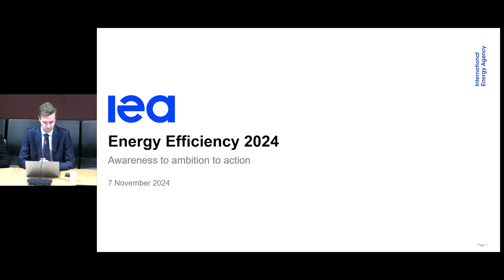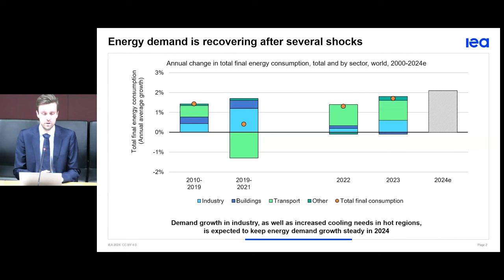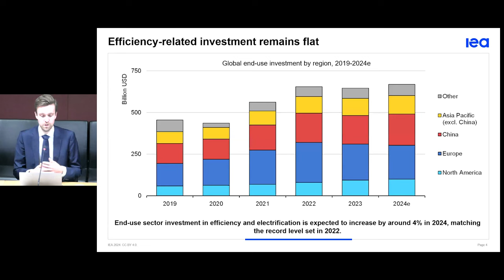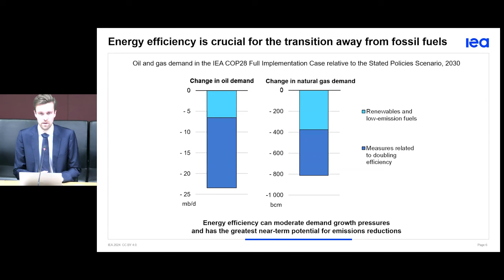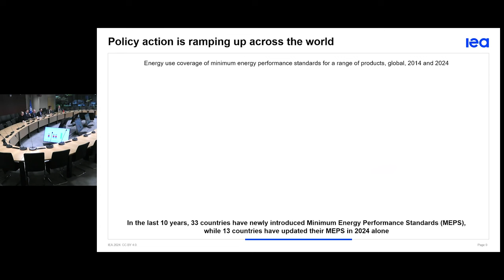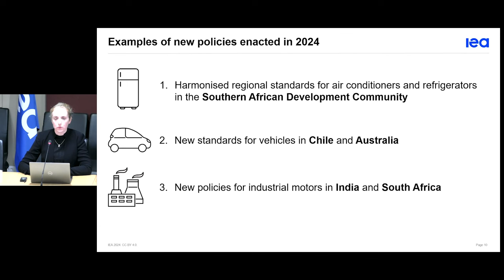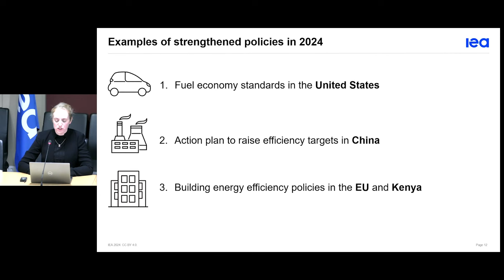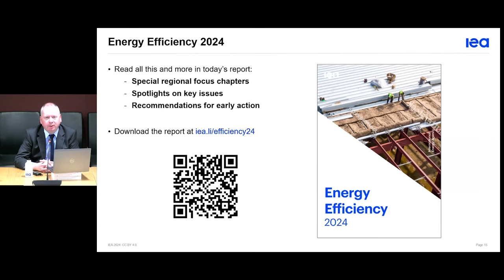Energy Efficiency 2024 Launch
Energy Efficiency 2024 is the IEA’s primary annual analysis on global energy efficiency developments, showing recent trends in energy intensity and demand, prices and policies. The report provides sector-specific analysis on buildings, appliances, industry and transport and explores system-wide themes such as electrification, flexibility, investment and employment.